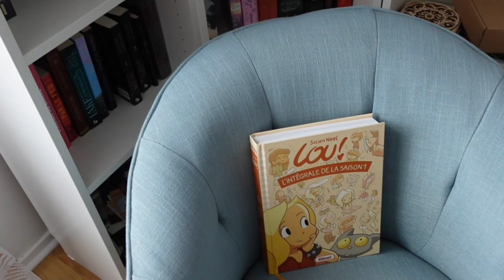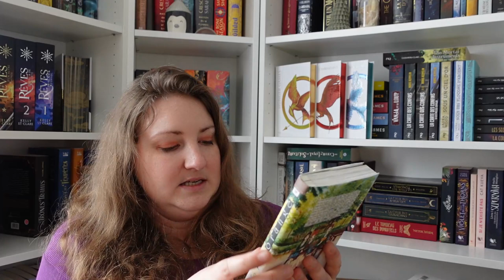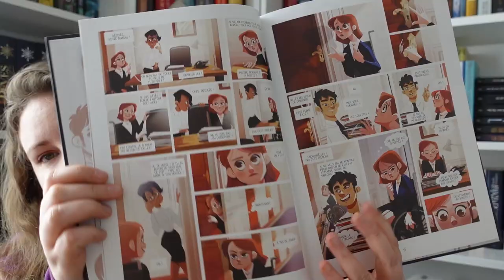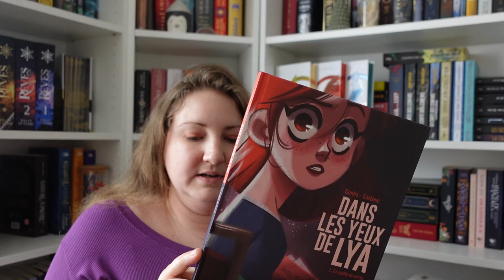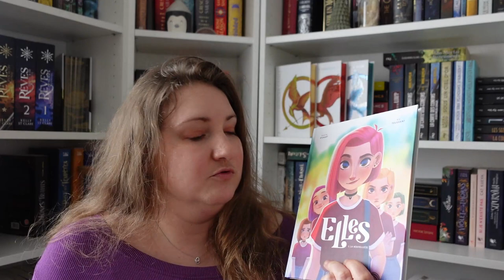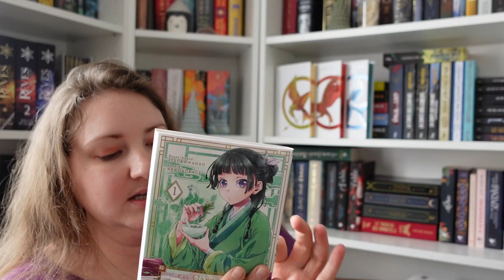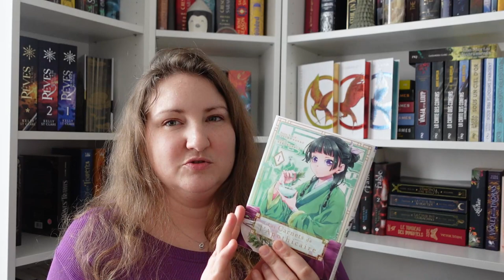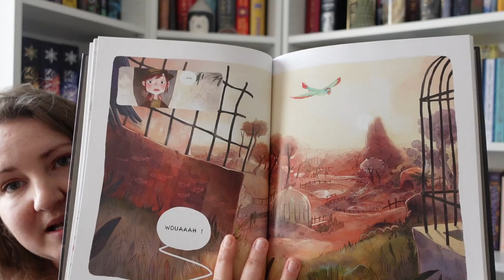[VLOG] J’enchaine 7 lectures graphiques en un après-midi 📚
Hellooooo ! On se retrouve aujourd'hui pour une petite session lecture à base des tomes 1 des sagas graphiques présentes dans ma pile à lire 📚Tu en as lu certains?

Les livres cités dans la vidéo :
◾ Orange
◾ Blue Flag
◾ Les carnets de l'apothicaire
◾ Lou
◾ Dans les yeux de Lya
◾ Elles
◾ Les carnets de Cerise